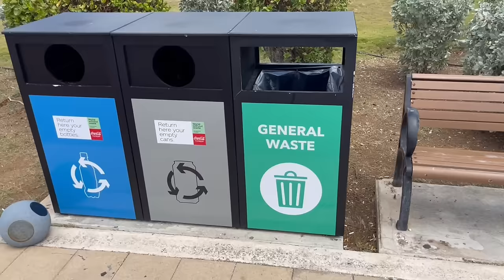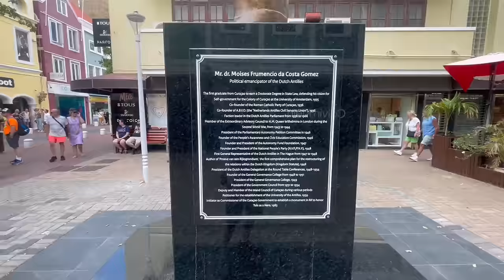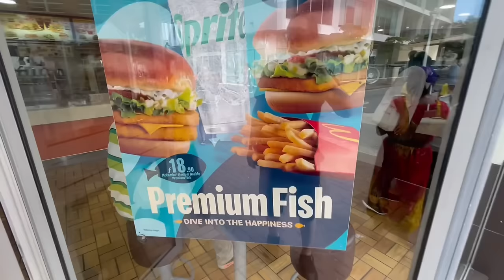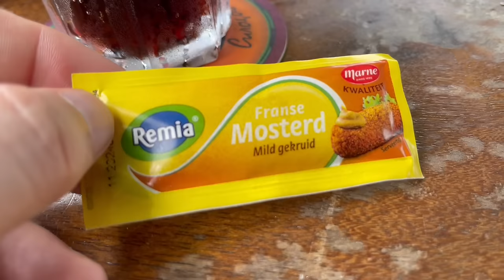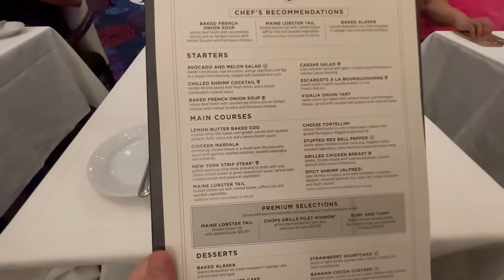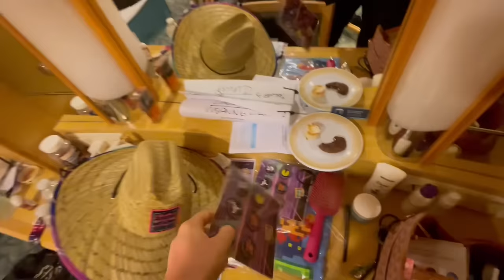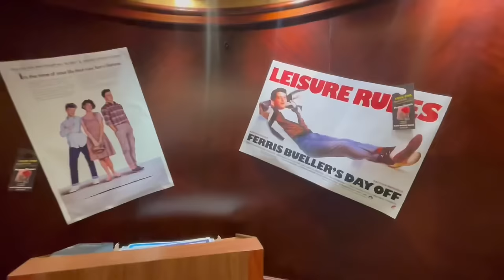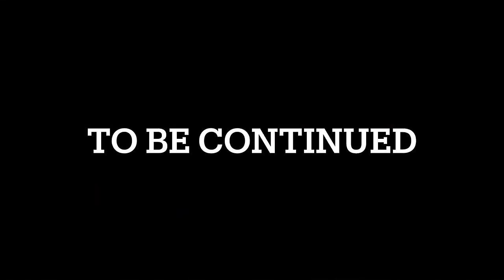My Life on The Road 80s Cruise Day 5 - Curacao Ray Parker Jr John Hughes Prom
After Stephen Pearcy and the band left the cruise, I stuck around and explored Curacao! Highlights in this episode include Ray Parker Jr, Sebastian Bach and a John Hughes inspired 80s prom + much more!